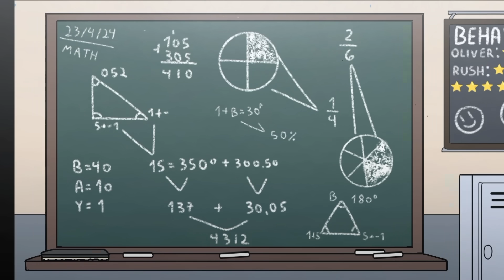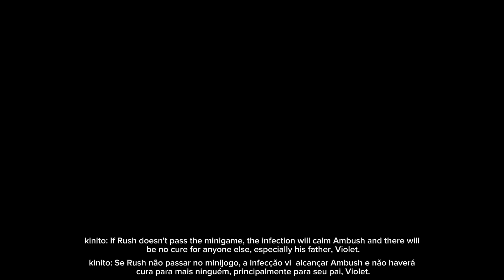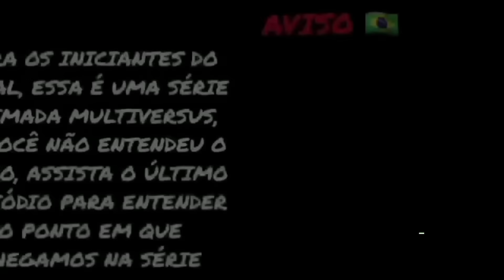Protection from infection // Universe of teachers Animation ( RAINBOW FRIENDS Violet ) series part 6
Essa é uma série multiversus, assistam, dêem o like, e se inscrevam, espero que gostem, Eu Random channel ketelin amo todos vocês...